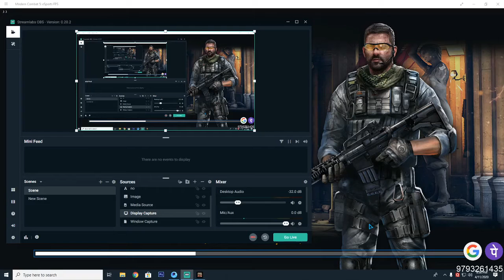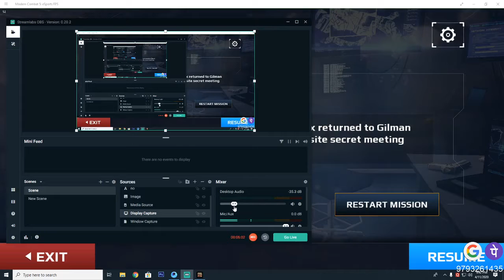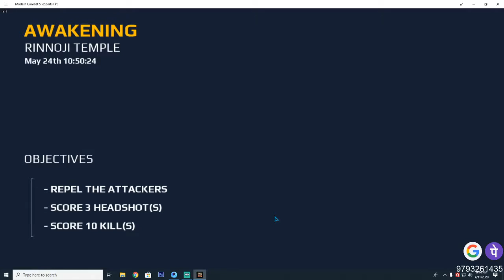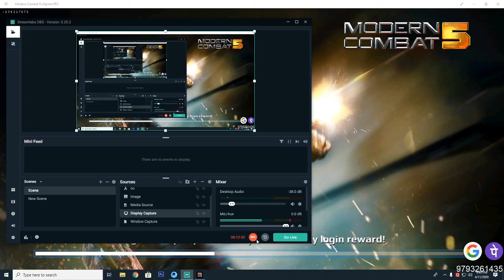Modern Combat Game Nice Speed (DRAGON COP)